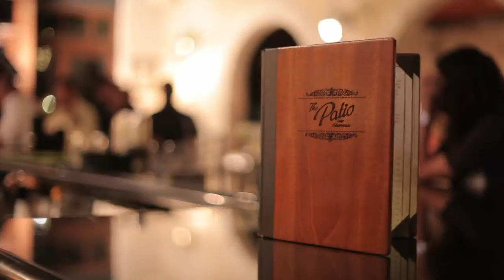Palm Bowl 2014: Weekend Proposal/Football Fever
Proposal for what will occur over four days before, during and after the NCAA Divion II Football National Championship game while visiting teams and fans are in McAllen, Texas.